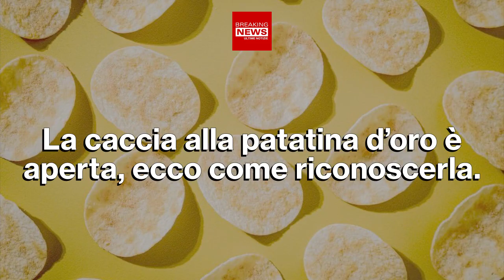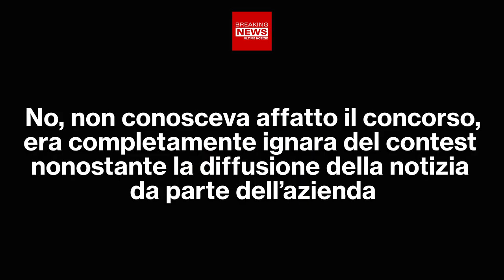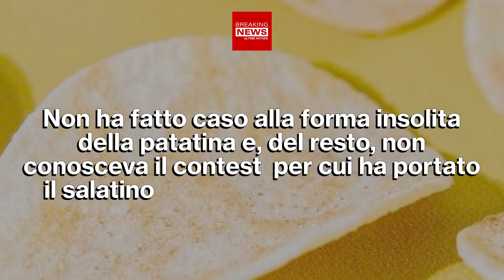La Patatina D’Oro Da 113mila Euro: Ecco Come Riconoscerla!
La storia può sembrare uno scherzo ma non lo è. Una semplice patatina potrebbe valere 113mila euro. Quello che è successo a una donna inglese ha dell’incredibile.